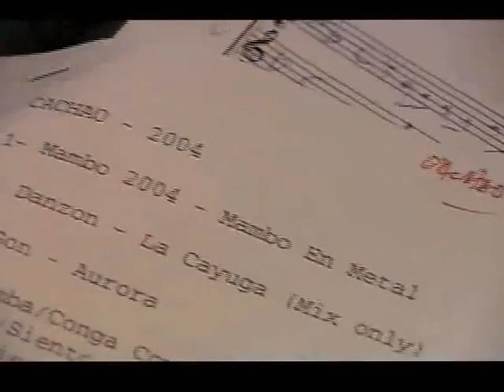Mi kompromiso Musikal... juni 2016 na Korsou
Cachao.. (Israël Cachao Lopez) sin  duda e Kompositor Maximo  ku Caribe  a konosé.
Un persona altamente eduká musikalmente..pero ku semper a keda humilde.

Mi ruman defuntu..a buta-mi riba kaminda pa konosé/aprecia obra-nan musikal di Cachao.

Esaki ta su ultimo grabashon den un Studio..Cachao rondoná ku musiko Latino rafiná. (Kisas Miembro ta rekonosé ..por ejemplo Trombonista Jimmy Bosch)

Aki nan ta toka un variashon di e "genre" Mambo...ku Cachao a inventá.

Mi ta spera ku mas Miembro lo kuminsa aprecia  musika  di e Gran Cachao.
Kisas Miembro Ronald Capriles Martina..por duna un komentario riba su FB Pagina..un Pagina ku bon komentario musical.

By the way. Cachao ta toka contrabajo.